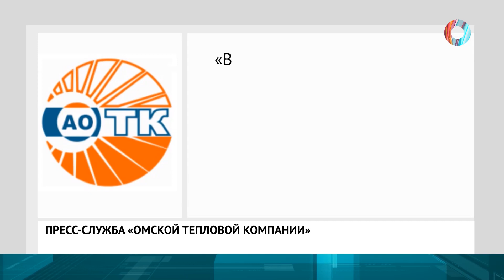Яма раздора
Коммунальные «подснежники». Трубы поменяли зимой, а яму не закопали. Почему на территории до сих пор не провели благоустройство, узнавал корреспондент телеканала «Омск ТВ».